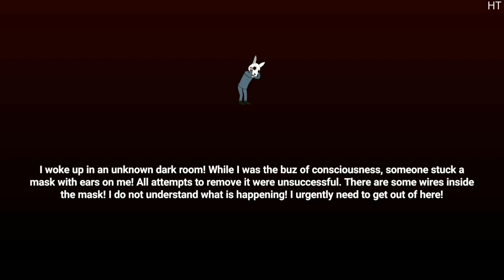Rabbit Head - Full Gameplay - 結構おもろい♪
目が覚めたら知らない暗い部屋にいて、
なんかマスクを被せられたらしい。たぶん。
ここから脱出するのが目的。
なんか、やっぱりシュールな感じ。😊
Try playing too! 👍
[Rabbit Head Ver1.06/ Ratata - dev.ru]